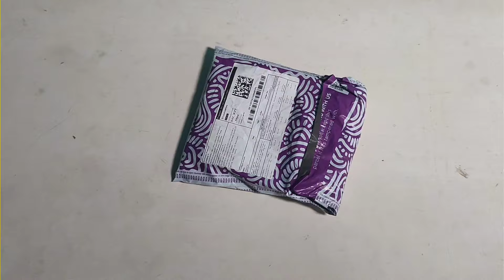9 Rs banian on Meesho Rocket deals offer#sunshine